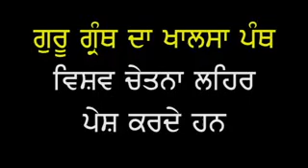Ex D G P Shashi Kant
Amrik Singh Gill Gholia